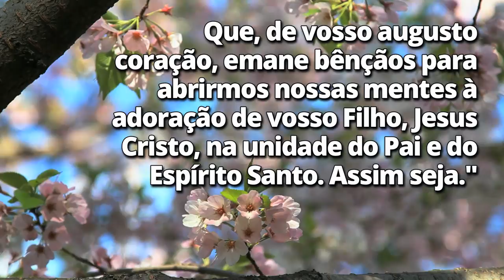Proteção de Nossa Senhora do Rosário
Tenha a proteção de Nossa Senhora com Rosário com essa oração poderosa

E mais:
Comece a novena à Nossa Senhora Aparecida e termine até o dia da santa

Recorra a essa novena milagrosa de São José para conseguir um emprego

Oração de São Francisco de Assis para proteger os animais